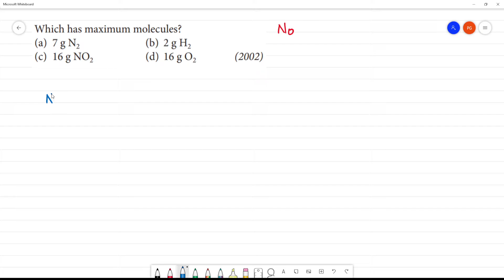Which has maximum molecules?(a) 7 g N2 (b) 2 g H2(c) 16 g NO2 (d) 16 g O2 (2002)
Which has maximum molecules?
(a) 7 g N2 (b) 2 g H2